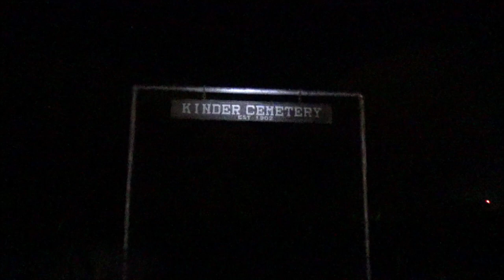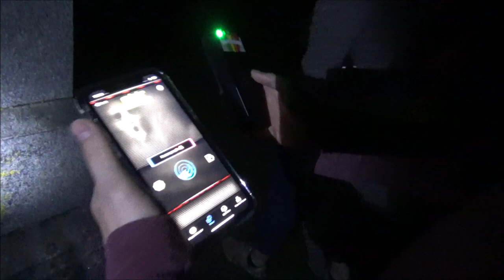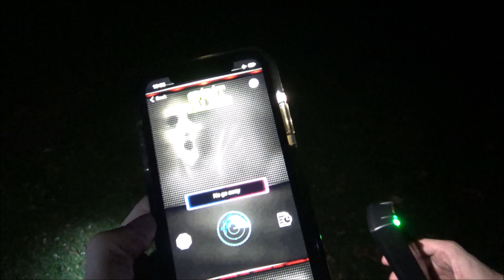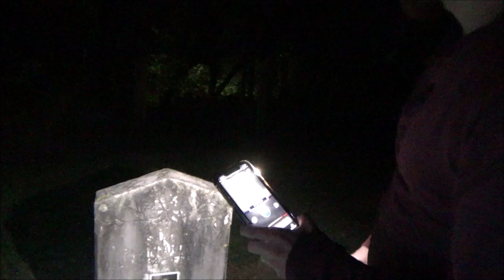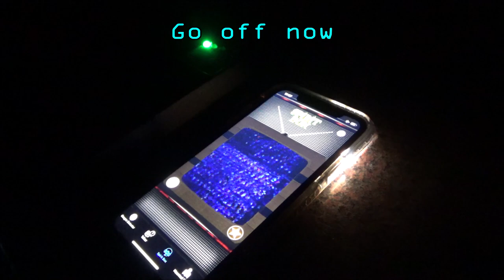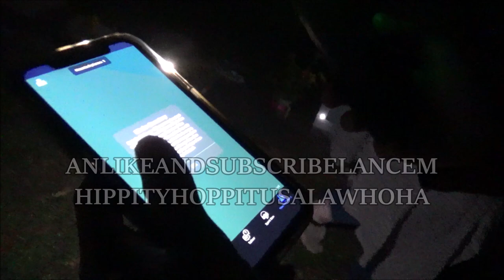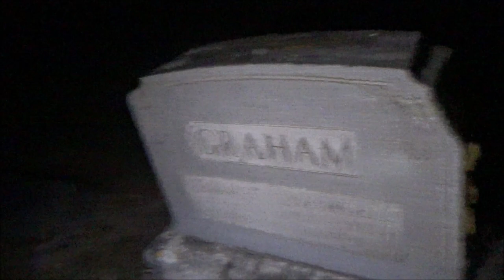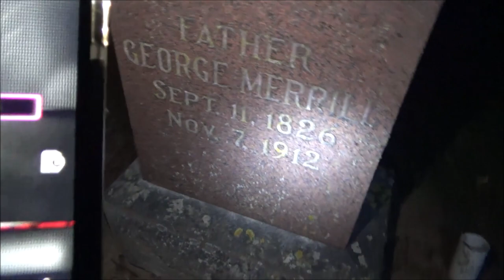Provoking Angry Kinder Cemetery Spirit! (DO NOT ATTEMPT)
Kinder Cemetery established in 1902 located on the Columbia River Highway in Deer Island, OR. In the northwestern corner of the cemetery there is a spirit of an old man named George, when he is angry you can actually feel the temperature drop dramatically. George has also been known to push or slap when extremely irritated.

Sources: Oregonhauntedhouses.com, Hauntedplaces.org, Scaryhq.com

0:00 Investigation intro
3:16 Asked about a device then the spirits use it to guide us
4:11 Spirit tells me I deserve to get pushed
4:40 Slenderman in real life
5:15 First hints that a spirit named Albert is the aggressor
6:35 Nice hat
8:16 Disembodied voice is captured twice
9:08 Spirit Box tells us Albert attacks people
11:56 Lot of interesting bits
15:46 Marble gravestone
16:40 George says he doesn't wanna come out
16:55 Outro